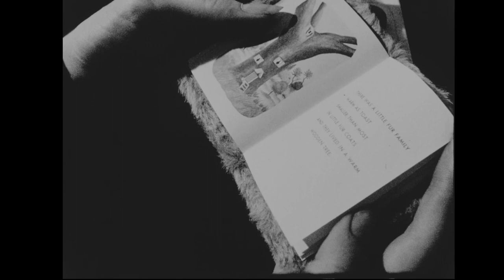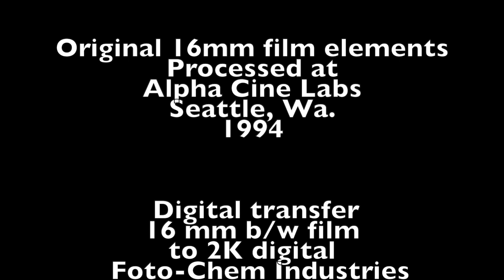The Debutante by Leonora Carrington & Ric Warren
"A reluctant society girl sends a hyena to the Ball in her stead."
Starring: Peggy Metzger as The Debutante
Wendy Williams as The Hyena
Marcia Bernstein as The Debutante's Mother
Based on the short story by Leonora Carrington
Written / Directed / Edited  by Ric Warren
With Tony Merritt, Louise Williams, Linda Morin, Jennifer Lockwood,
Meeka Day.
Special FX Make-Up by Karin Shriver, Jennifer Lockwood.
Cinematography by Veva Edelson
Sound by Gene Biggins / Dante Di Genova
Filmed in Eureka, Arcata, Trinidad, Ca.
 'The Debutante' review by Aurelio Torres-Garcia:
“I was enthralled by it!  I really loved the texture of the film as well
as it’s absurdist story-telling! It was a funny watch, I must say!
Quite entertaining.“
'The Debutante', written in 1937, was a precursor of the bizarre black humour Leonora Carrington was to display throughout her life. It starts like this, “The beast I knew best was a young hyena…”, a tale in which a girl meets a hyena at the zoo and convinces the hyena to take her place at a dreaded ball. The hyena agrees, kills and eats the maid – bar her face (which was neatly nibbled around but left intact as a disguise). The pair almost pulls off the stunt, but at the end of the evening the hyena can’t resist eating the maid’s face too, exposing the crime. Leonora Carrington (6 April 1917 – 25 May 2011) was an English artist, surrealist painter, and novelist. She lived most of her adult life in Mexico City, and was one of the last surviving participants in the Surrealist movement of the 1930s. Carrington was also a founding member of the Women's Liberation Movement in Mexico during the 1970s. The hyena in ‘The Debutante’ joins both male and female into a whole, metaphoric of the worlds of the night and the dream.
1991 / 2024
15 mins (Full version)